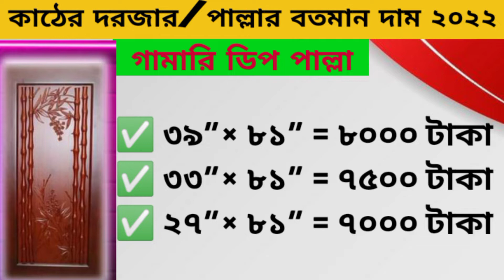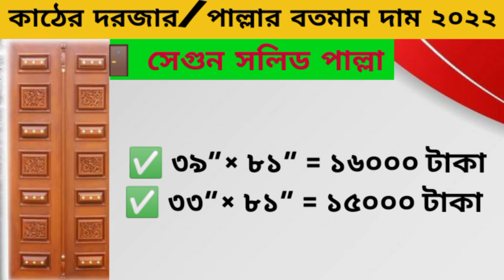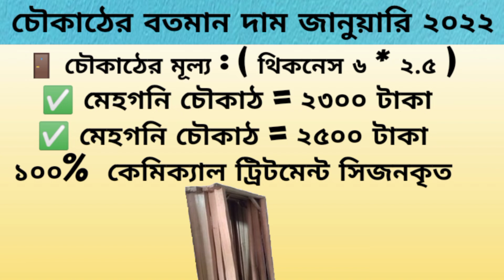কাঠের দরজা পাল্লা ও চৌকাঠ এর দাম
ধন্যবাদ সবাইকে আল্লাহ হাফেজ